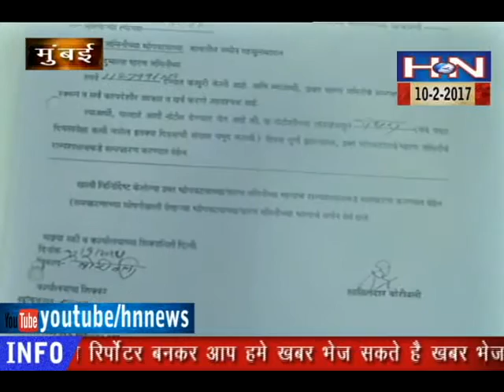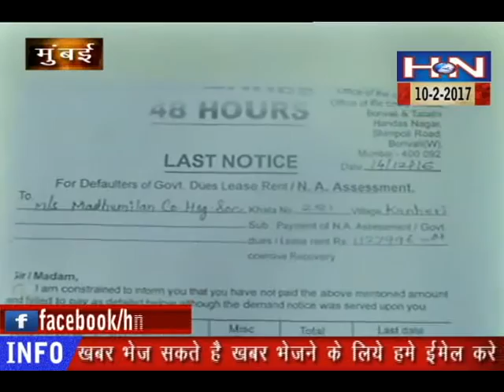बोरीवली पश्चिम के मंगलकुंज बिल्डिंग के दो गेटों को तहसीलदार ने किया सील